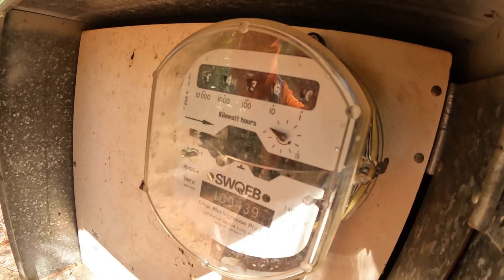POWER electricity offgridhomestead farm farming bush dog heritage logcabin power wildlife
While talking with the farmer next door, he told me that 30 years ago, a family lived my property and that they had power connected. WHAT? I had to find out. Come along with Sunny and I as we look for the home site and the old buildings.